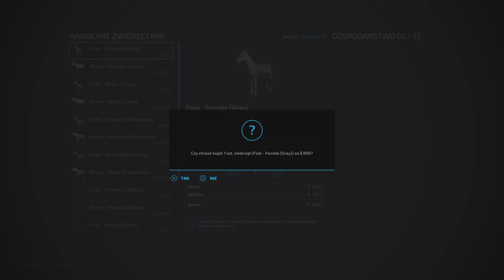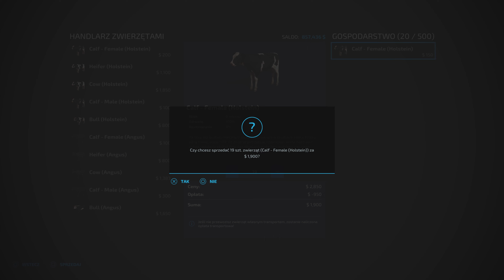Wzrost zwierząt - Farming Simulator 22 - prezentacja - PS5 4K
Witam,
W tym materiale chciałbym Wam przedstawić jak wygląda wzrost i hodowla zwierząt na mapie BallySpring którą możecie pobrać i zagrać ciesząc się młodymi zwierzętami. Więcej informacji w materiale.